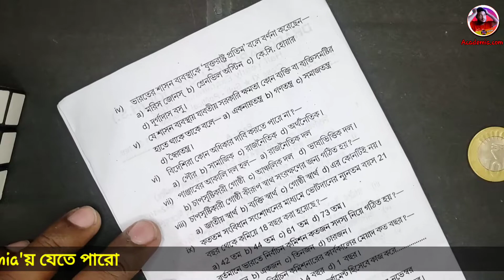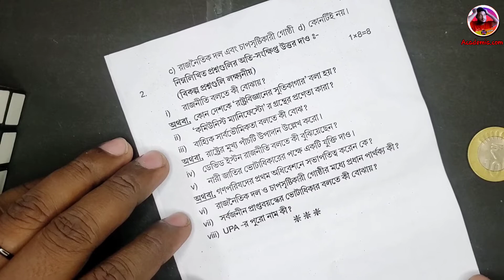class 11 pol science half yearly exam question 2023|class 11 pol science test exam question 2022